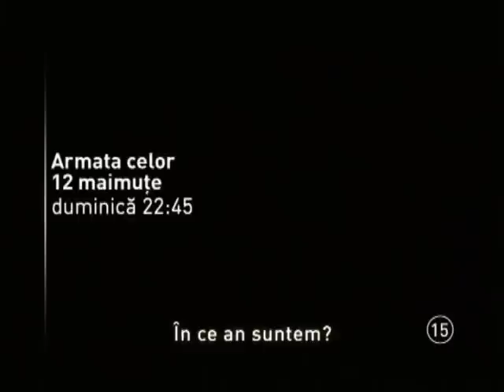Flaviu Crisan - Army of 12 monkeys promo for TVR1 - voiceover